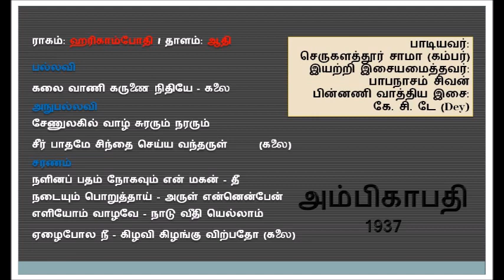Ambikapathy 1937 - Kalai Vani (with Lyrics) - Harikambodhi - Serukalathur Sama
"கலை வாணி கருணை நிதியே"
ராகம்: ஹரிகாம்போதி / தாளம்: ஆதி
பாடியவர்: செருகளத்தூர் சாமா
இயற்றியவர்: பாபநாசம் சிவன்
பின்னணி இசை: கே. சி. டே (Dey)
திரைப்படம்: அம்பிகாபதி (1937)

Lyrics English transliteration (by Google Translate)
Pallavi
kalai vāṇi karuṇai nitiyē - kalai
anupallavi
cēṇulakil vāḻ curarum nararum
cīr pātamē cintai ceyya vantaruḷ (kalai)
caraṇam
naḷiṉap patam nōkkavum eṉ makaṉ - tī
naṭaiyum poṟuttāy - aruḷ eṉṉeṇpēṉ
eḷiyōm vāḻavē - nāṭu vīti yellām
ēḻaipōla nī - kiḻavi kiḻaṅku viṟpatō (kalai)

Ragam: Harikambhoji
Singer: Serukalathur Sama
Composer: Papanasam Sivan